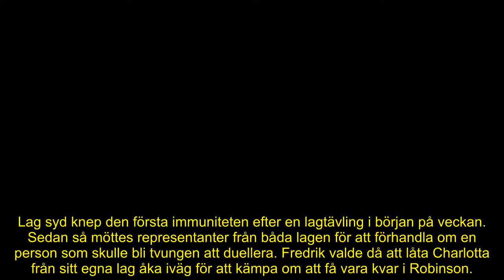Tittarnas raseri efter beteendet mot Lars i Robinson – kördes över av sitt eget lag: ”Ålder är bara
Under torsdagens avsnitt avgjordes ännu en immunitetstävling i Robinson.

Lag nord valde att inte låta deltagaren Lars tävla, vilket ledde till enorm besvikelse för honom.